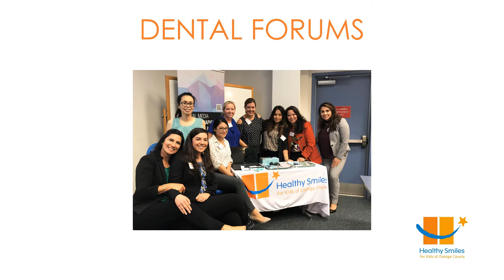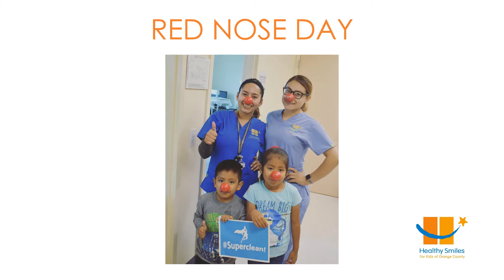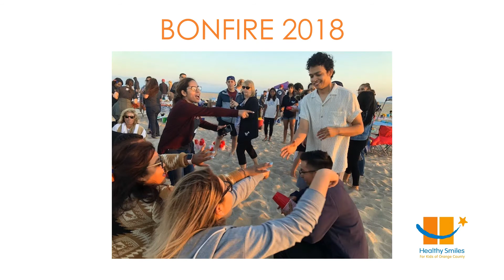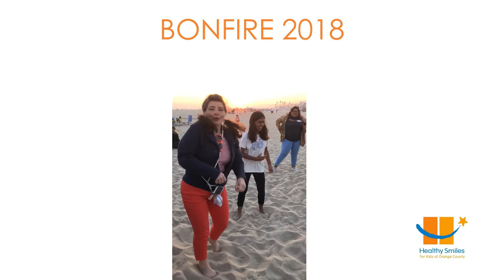Healthy Smiles: Events Fall 2017- Summer 2018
A look back at a year's worth of fun & accomplishments.